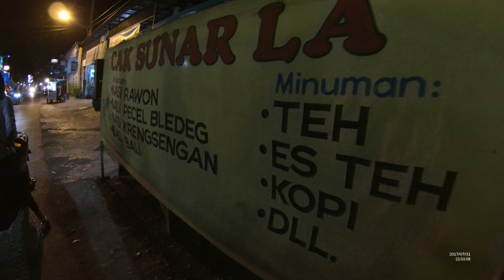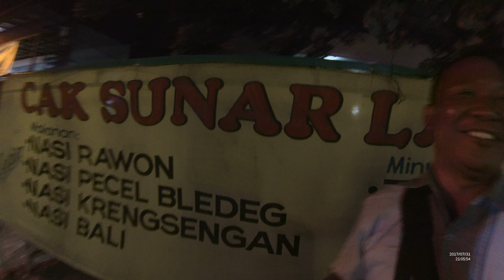Indonesia Surabaya Street Food 2144 Bali Rice Nasi Bali Cak Sunar La YD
We can buy Bali Rice Nasi Bali Cak Sunar La only costs Rp.10.000 (75 Cents USD) the taste is so good.